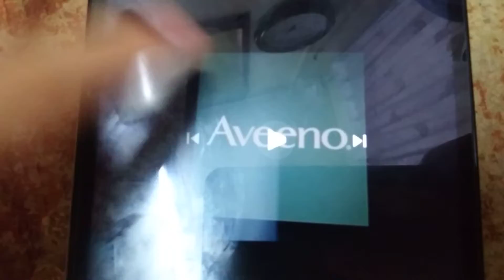ABC LOGOS SONG KARAOKE